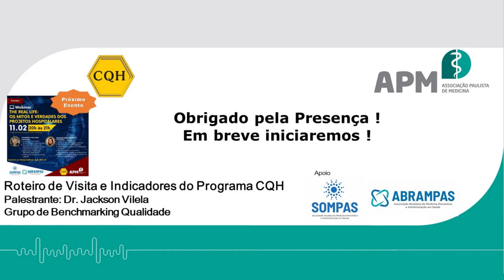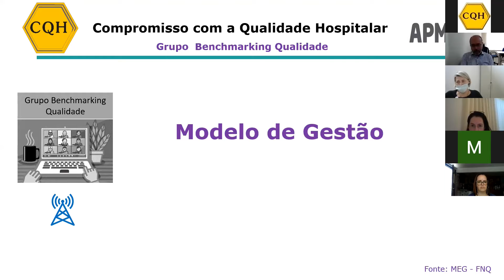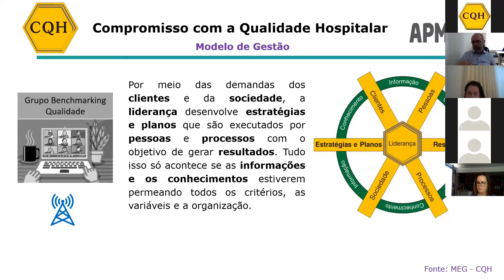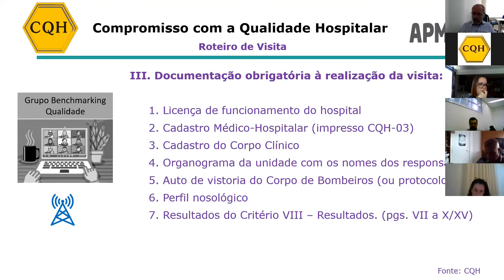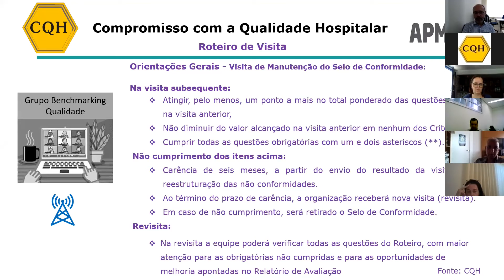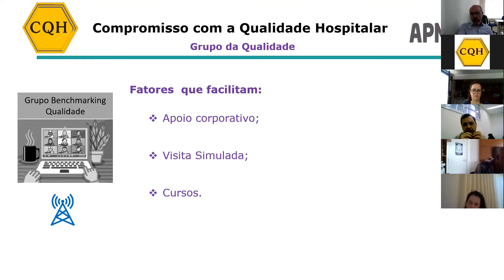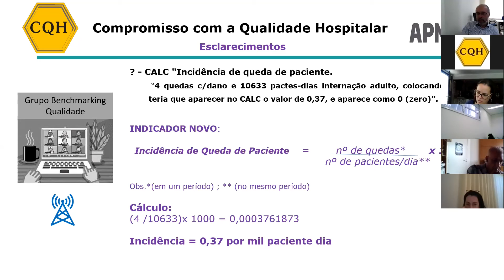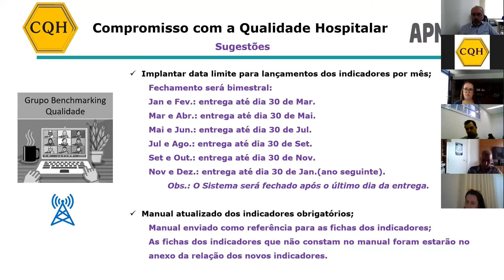Webinar CQH - Roteiro de Visita e Indicadores do Programa CQH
Em 04/02/2021, o Programa Compromisso com a Qualidade Hospitalar realizou o webinar: ROTEIRO DE VISITA E INDICADORES DO PROGRAMA DO CQH

O evento contou com o palestrante Coordenador do Grupo de Benchmarking Qualidade Dr. Jackson Vilela, médico voluntário do programa CQH. A proposta do evento foi um bate-papo entre os hospitais participantes do CQH e a apresentação foi o início das atividades do Grupo de Benchmarking Qualidade. Uma abordagem sobre o Modelo de Gestão, Roteiro de Visita e Indicadores do Programa CQH.